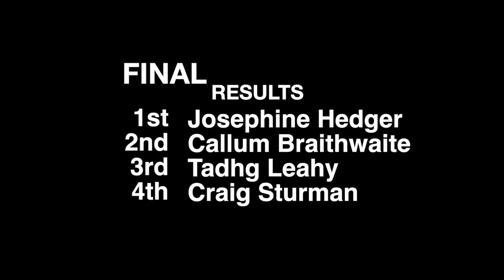2022 North Tree Climbing Competition (ITCC TG1 Masters Climb)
A few clips I put together from the 2022 North Tree Climbing Competition at Myerscough College. The aim of the competition was for the top four climbers to go head to head from the previous days prelim events. The masters climb aims to showcase the best climbing, practice and two rope working.

Climbers had a forty minute time limit to assess the tree, install climbing lines and safety navigate to four work stations. Points where awarded for successful completion of each station. Adhering to TG1 guidance and the ITCC Rulebook

Masters Climb Results
1st: Josephine Hedger
2nd: Callum Braithwaite
3rd: Tadhg Leahy
4th: Craig Sturman